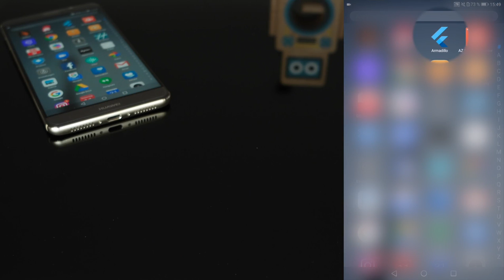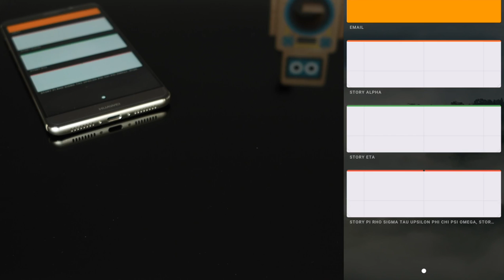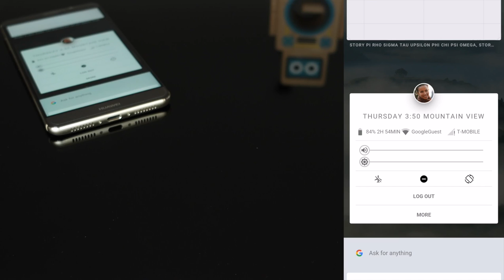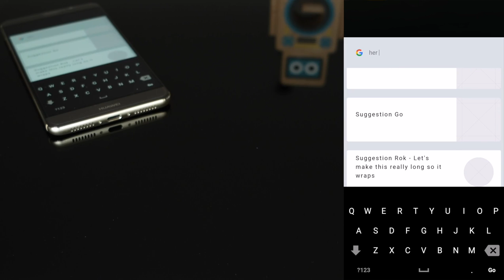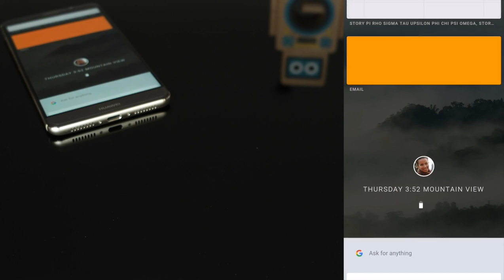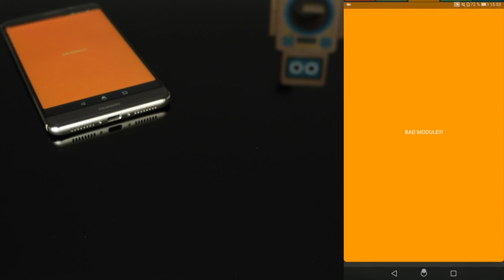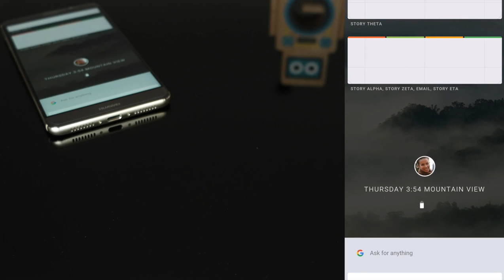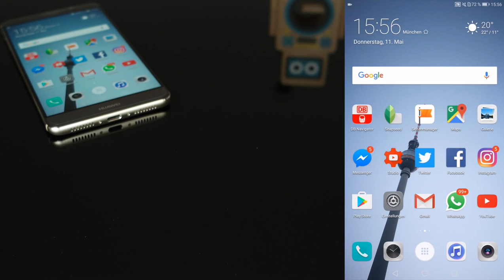Fuchsia - Alternatives/neues mobiles Betriebssystem von Google angeschaut - hands on (deutsch)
Google arbeitet im Hintergrund an einem alternativen/neuen mobilen Betriebssystem. Es trägt den Projektnamen "Fuchsia" und wir schauen uns heute mal an in welche Richtung das gehen soll. "Armadillo" ist der Name der Oberfläche.

Hi.

Ich bin der Fuchs und ich teste hier aktuelle Technik.
Hauptsächlich Smartphones, aber auch interessantes Zubehör und ab und zu Flugzeuge und Autos.

MEIN SETUP